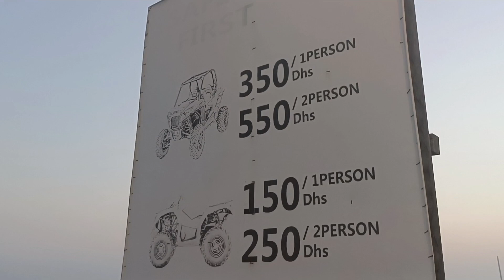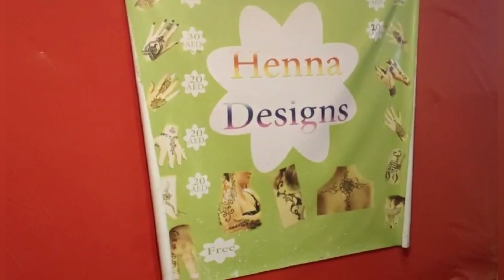Day 4 - Dubai Desert Safari travelvlog dubaidiaries dubaivlog #dubaidesertsafari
Musician: Xuxiao

Musician: Xuxiao